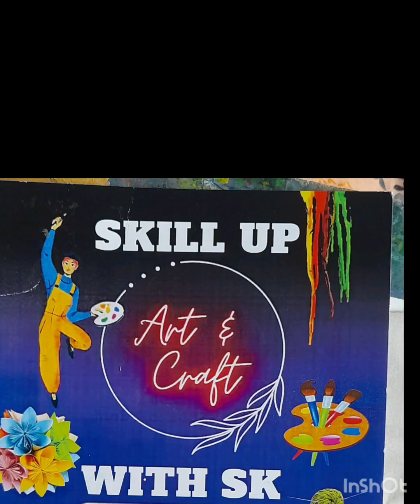watercolor painting idea ##beautiful wall decor painting#watercolorpainting